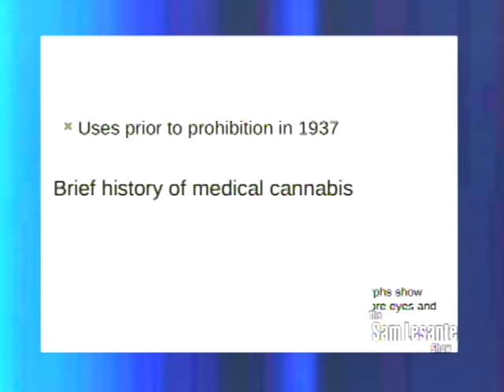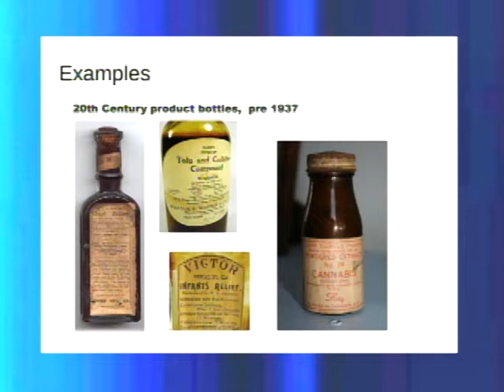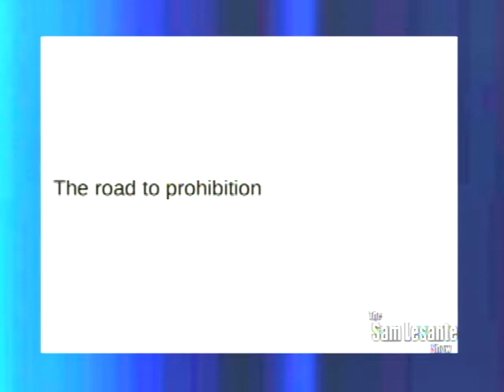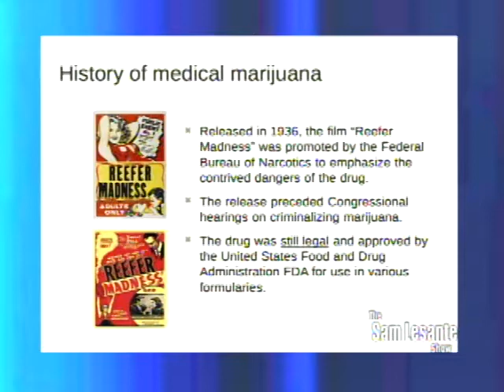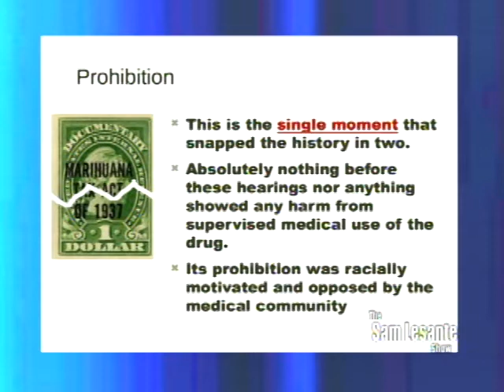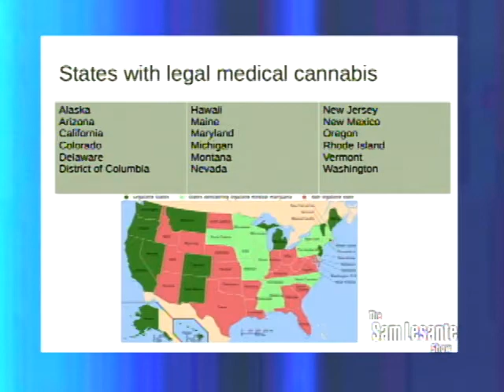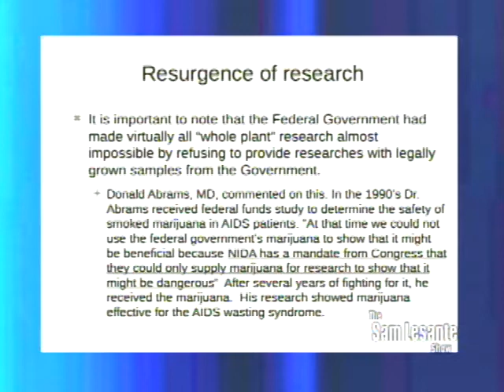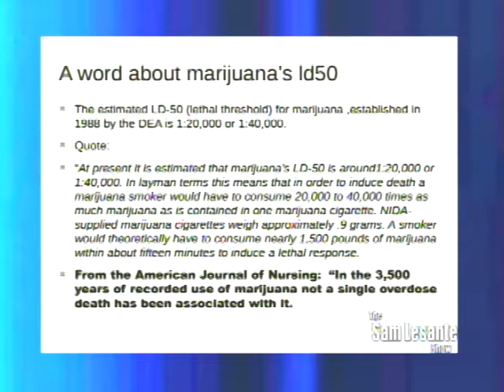The Sam Lesante Show - Legalization of Marijuana in PA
Sam talks with Ed Pane who is a board member for Pennsylvanians for Medical Marijuana.